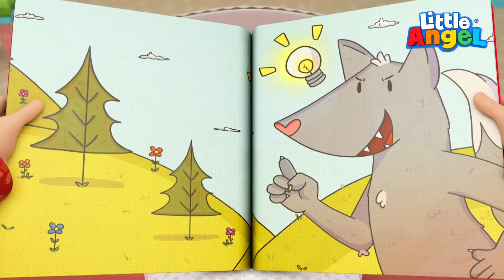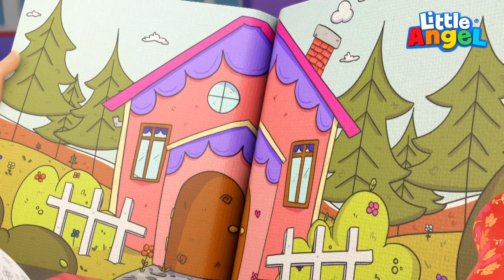Gianni Piccino Gioca al Dottore 🙉❤️ Cartoni Animati con Gianni Piccino - Little Angel Italiano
A cosa giochiamo oggi, Gianni piccino? Al gioco del dottore? Che bello, iniziamo subito! Vuoi giocare anche tu con Gianni piccino al dottore in questo bel cartone animato per bambini piccoli? Ci divertiremo un sacco con questo bel gioco e ci sarà tanto da ridere, promesso. Ci sono 45 minuti di canzoni per bambini divertenti da cantare insieme; sei pronto ad unirti al nostro club, piccolino? Forza, non perdiamo tempo ed uniamoci al divertimento con Gianni.

Cartoni in questa compilation di cartoni:

00:00 Controllo medico
04:02 La mamma è il mio eroe
08:28 Niente più salti sul letto
12:12 Non ammalarti
15:59 Non piangere Gianni
19:32 Canzone del treno dei colori
22:35 Canzone dei 10 pesciolini
25:57 Le ruote dell'autobus
28:23 Baa Baa 2
31:51 Non parlare con gli sconosciuti
35:27 Attenti al pericolo
39:10 Dolcetto o scherzetto?
42:56 Sì sì parco giochi